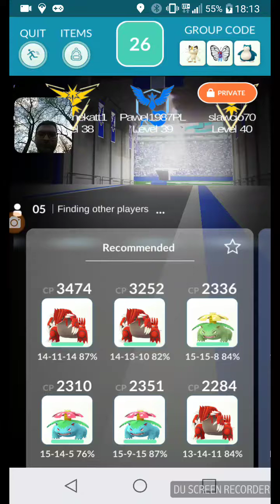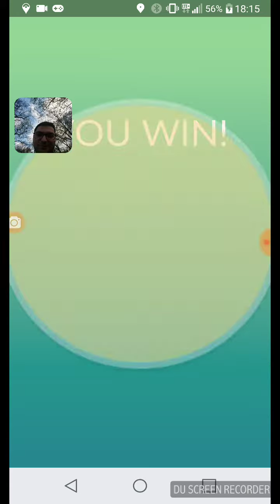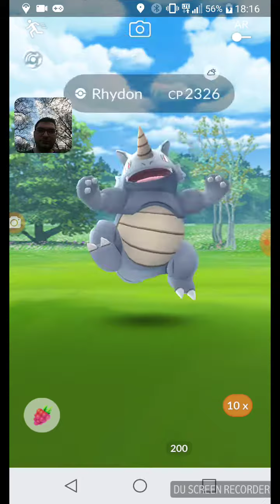[Pokemon Go] Rhydon(tdie)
Rajd na Rhydona z weather bustem w 5 osob
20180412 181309